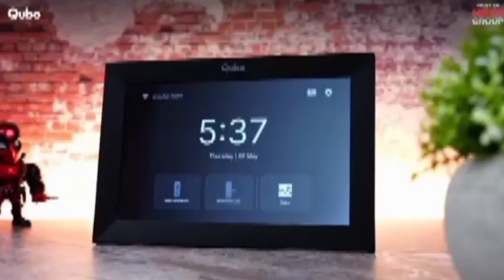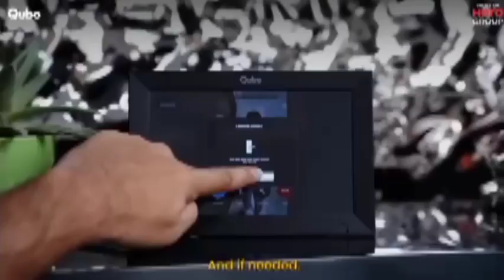Qubo Instaview New Age Doorphone from Hero Group | Video Doorbell Pro 2K + Home Tab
Namaskar Mera Naam Monu Mehra hai aur Aap Dekh Hain Mera all Topics of Trusted ke videos Mai Aap Sub k liyen har vishay ke Trusted video ko hi banata Hun Jo video Aapke or Aap Subke Life Time tak kam aaye Main kabhi koi Fake ,kharab, jhutha , galat , yani chori Kiya hua video nahin banata aur na hi yah sab pasand karta hun jhooth bolna ya kisi Ko Dhokha dena anata Mai Aap k liyen vohi video ko banata hun jisse Aap Subko Faida Mile kabhi kisi ko koi Nuksan Na Ho agar Aap Mujhe Follow karte ho to pahle Aap Mere har video ko pura dekhen pasand aaye Tabhu like Karen Mere har video ke discription ko Aap jarur dekhen kyo k Main Shopping ke video ko bhi dalta hun jis Product link Aapko discription mein milta hai,
Fir Aap mere channel ko Subscribe karna Yea Aap sabke liye Free hai Meri aane wali nai video ke liye subscribe karne ke bad BEL icon jarur dabaen yani ghanti ko bracket mein jarur karne Please full watch ,like ,share aur comments jarur Karen Mere kisi video se Aapko koi Nuksan Nahin hoaega Aap Sub Mujhe jyada se jyada support Karen Dhanyvad

Qubo Instaview New Age Doorphone from Hero Group | Video Doorbell Pro 2K + Home Tab | Instant Phone & Tab Visitor Video Call | 3MP 1296P Resolution | 2Way Talk | Alexa & OK Google | Chime |2024 Launch

For More Watch My Full channel videos Because We make All kinds of Trusted video for You

amazon

flipkart

myntra

meesho

ajio

snapdeal

nykaa

jiomart

tatacliq

pepperfry

decathlon

bewakoof

aytmmall

lenskart

shopsy

limeroad

myglamm

azaar.shopclues

thesouledstore

urbanic

monu mehra